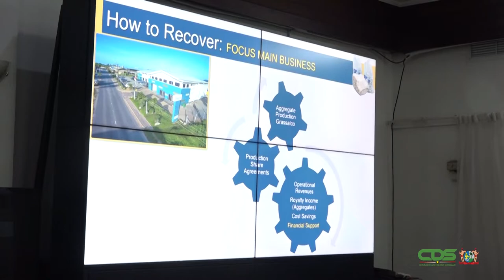REGERING EN LEIDING GRASSALCO BUIGEN ZICH OVER KNELPUNTEN PARASTATAAL BEDRIJF